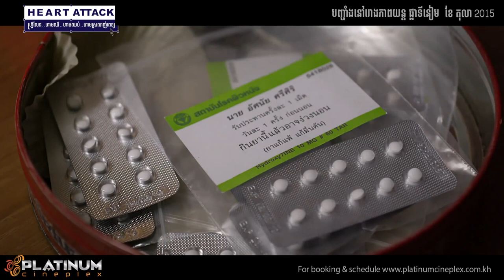Heart Attack KH (Platinum Cineplex Cambodia)